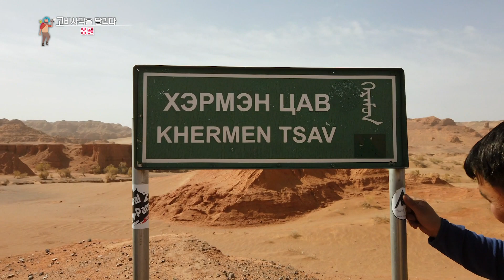【K】Mongolia Travel-Omnogovi[몽골 여행-엄너고비]헤르멘차브/Gobi Desert/Khermen Tsav/Grand Canyon/Dinosaur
[한국어 정보]
나는 마지막 목적지인 몽골의 그랜드 캐니언이라 불리는 헤르멘차브를 향해 떠난다. 인터넷은 물론이고 전화도 되지 않는 오지. GPS에 의지해 목적지까지 가야한다. 점점 어두워지기 시작한다. 어둠이 깊어지기 전에 우리는 두 번째 야영 준비를 했다. 가져온 모든 재료로 넣어 만든 볶음밥. 오랜만에 한식으로 끼니를 해결한다. 아름다운 밤하늘이 펼쳐졌다. 다음 날 먼 길을 가기 위해서 일찍 서둘렀다. 출발 전, 다시 한 번 헤르멘차브의 위치를 확인한다. 마지막 목적지인 헤르멘차브로 가기 위해 이틀째 달리는 중이다. 울퉁불퉁 험한 도로 때문에 몸이 저절로 들썩이며 좌우로 흔들린다. 눈앞에 몽골의 그랜드 캐니언이라는 명성에 걸 맞는 웅장한 풍광이 서서히 나타난다. 드디어 헤르멘차브에 도착했다. 울란바토르에서 1,800km를 달려 마주한 표지판. 붉은 고비사막이 만든 웅장한 절경. 남고비사막 서쪽 끝. 아직까지 외지인이 가기에는 힘든 숨겨진 보물 같은 땅, 헤르멘차브. 남고비사막은 20세기 초 미국 고고학 탐사 팀이 최초로 공룡의 화석을 발견하면서 ‘공룡의 땅’이라 불릴 정도로 원시 그대로다. 갑자기 뿌연 안개가 밀려오기 시작한다. 시야를 흐리는 안개의 정체는 모래 폭풍이다. 서 있기 힘들 정도로 강한 바람 때문에 몸이 자꾸 뒤로 밀려난다. “봄철에는 사막 지역에서 모래폭풍이 자주 일어납니다. 모래폭풍이 일어나면 정말로 위험해집니다. 멀리 있는 것이 잘 보이지 않고, 사진 촬영을 하기 상당히 어렵고, 차량 이동 시 앞이 보이지 않아 힘듭니다.”  결국 나는 이틀 걸려 도착한 헤르멘차브를 2시간 만에 떠나야 했다. 너무나 아쉬웠다.

I am heading for the last destination, Mongolia's Grand Canyon, called Hermansev. It's not just the internet, nor the phone. I have to rely on GPS to get to the destination. It starts getting darker. Before the darkness deepened, we prepared for the second camp. Fried rice made with all imported ingredients. I have been eating Korean food for a long time. A beautiful night sky unfolded. The next day I rushed early to go a long way. Before departure, once again confirm the location of Hermenechav. We are running for the last two days to go to Hermenheim, our last destination. Because of the rugged road, the body shakes itself from side to side. There is a magnificent view in front of Mongolia's Grand Canyon. I finally arrived at Hermene Chave. Signs facing 1,800km in Ulaanbaatar. A magnificent view of the Red Gobi Desert. The remaining desert west end. Hidden treasure land, Herman Chave, still hard to go outside. The southern desert is as primitive as it was in the early 20th century when the US archeological expedition team first discovered dinosaur fossils and was called the ""land of dinosaurs."" Suddenly the fog starts to pour. The fog that blurs vision is a sand storm. The body is pushed back because of the strong wind that it is hard to stand. ""Sandstorms often occur in desert areas in the spring. Sandstorms are really dangerous. It is difficult to see far away, it is very difficult to take a photo, and it is difficult to see the front of the car when moving. ""In the end, I had to leave Hermen Cheve in two hours. I was so sorry.

[Mongolia: Google Translator]
Би Германдев гэгчийг нэрлэв. Энэ бол зөвхөн интернет, утас биш юм. Би очих газар руу очихын тулд GPS-д найдах хэрэгтэй. Энэ нь харанхуй болж эхэлдэг. Харанхуйн өмнө гүнзгийрч, бид хоёр дахь баазад бэлтгэв. Бүх төрлийн найрлагатай шарсан будаа. Би солонгос хоолоо удаан хугацаанд идэж байна. Гайхалтай сайхан тэнгэрийн тэнгэр нээгдэв. Маргааш нь би эрт ухасхийлээ. Явахаасаа өмнө Херменехавын байршлыг дахин батална. Өнгөрсөн хоёр өдөр бид Хермэншим рүү очих сүүлчийн очих газартаа ажиллаж байна. Хатуу замаас болж бие нь эгц талаас нь чичирдэг. Монгол улсын Grand Canyon-ийн урд талд гайхамшигтай үзэсгэлэн байдаг. Эцэст нь би Hermene Chave-д ирсэн. Улаанбаатарт 1,800 км-ийн урд талын тэмдэг. Улаанбаатарын цөлийн гайхалтай үзэгдэл. Үлдсэн цөлийн баруун төгсгөл. Нууцлагдмал газар, Херман Чавах, гадуур явахад хэцүү байдаг. Өмнөдийн цөл нь 20-р зууны эхээр АНУ-ын археологийн экспедицийн баг анх удаа үлэг гүрвэлийн чулуужсан олдворуудыг олсон бөгөөд ""үлэг гүрвэлийн газар"" гэж нэрлэдэг байсан. Гэнэт манан асгаж эхлэв. Алсын хараа харанхуй манан бол элсэн шуурга юм. Хүчтэй салхитай тул бие нь зогсоход хэцүү байдаг. ""Хавар цөлөрхөг газарт элсэн шуурга тохиолддог. Цасан шуурга үнэхээр аюултай. Холын зайнаас харахад хэцүү, зураг авахад маш хэцүү байдаг, машин урд яваа машины урд харагдахад хэцүү байдаг. ""Эцсийн эцэст би Хермен Кэшийг хоёр цагт орхих хэрэгтэй болсон. Намайг уучлаарай.

[Information]
■클립명: 아시아025-몽골05-18 고비사막 15 몽골 그랜드 캐니언 헤르멘차브
■여행, 촬영, 편집, 원고: 허성무 PD (travel, filming, editing, writing: KBS TV Producer)

[Keywords]
사막,desert,열도, 군도, archipelago, cay,
*섬으로 이루어진 곳전망대,observatory,아시아Asia아시아몽골Mongolia허성무20195월엄너고비 주Omnogovi ProvinceӨмнөговь남고비주May걸어서 세계속으로